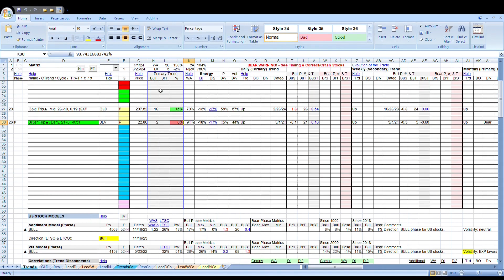Gold & Silver 040324 HD Preview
Geometric targets on gold